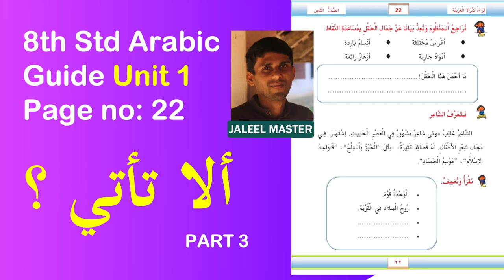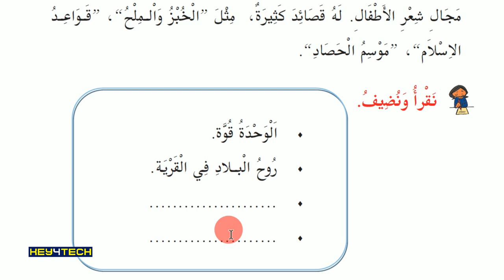8th Std Arabic | Unit 1 ألا تأتي ؟ എന്ന പാഠഭാഗം Part 3- Page 2 | Arabic Online Class